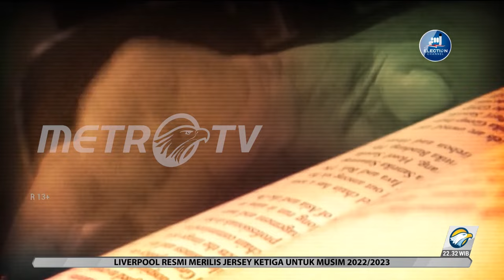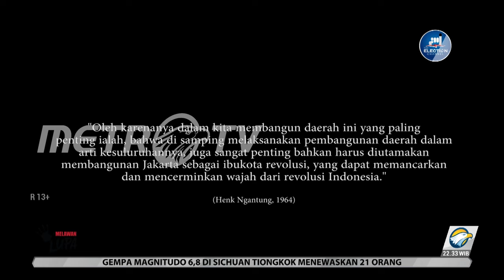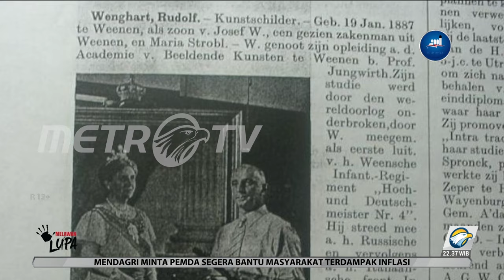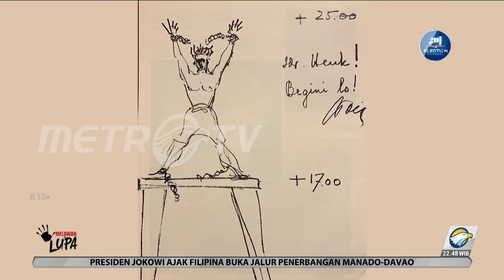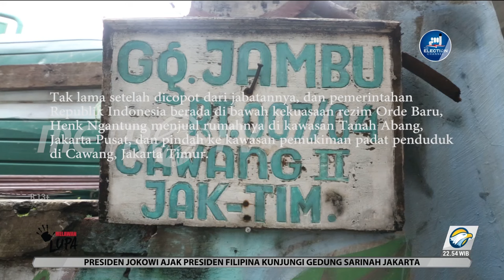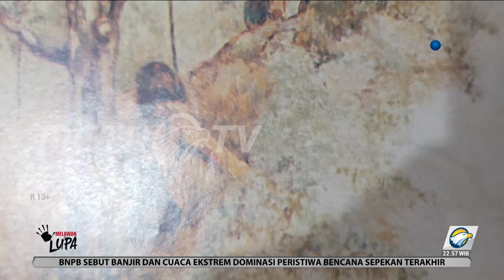Melawan Lupa - Sketsa Karya Dan Hidup Henk Ngantung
Dunia senirupa Indonesia pernah melahirkan sejumlah seniman legendaris, yang beberapa karya terbaiknya ikut menjejakkan tapak penting dalam perjalanan sejarah Indonesia.

Henk adalah salah satu maestro senirupa yang pernah melahirkan karya skesta yang ikonik dalam sejarah senirupa di tanah air.  Sketsanya sering dianggap sebagai ikon seni era revolusi, namun namanya pernah dikaburkan oleh para penguasa.

Melawan Lupa 5 September 2022